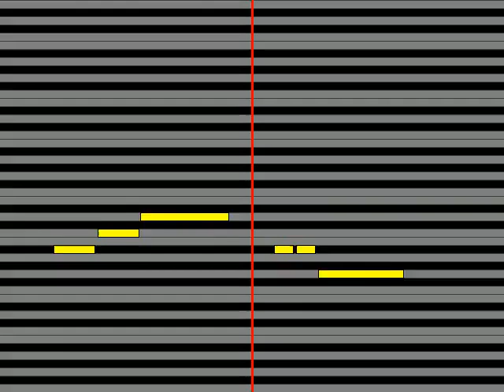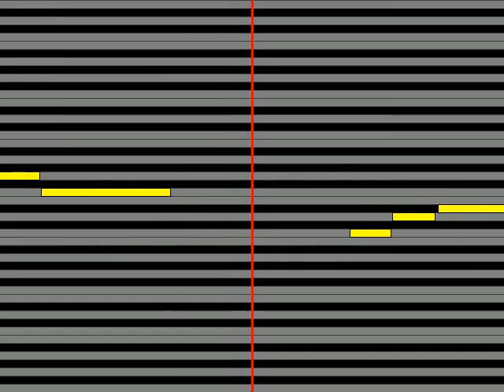【ガイドメロディ】 堀内孝雄 川は泣いている